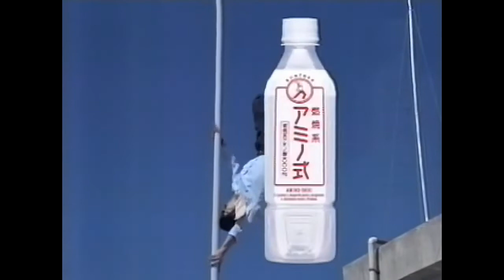サントリー 燃焼系アミノ式 CM ポール